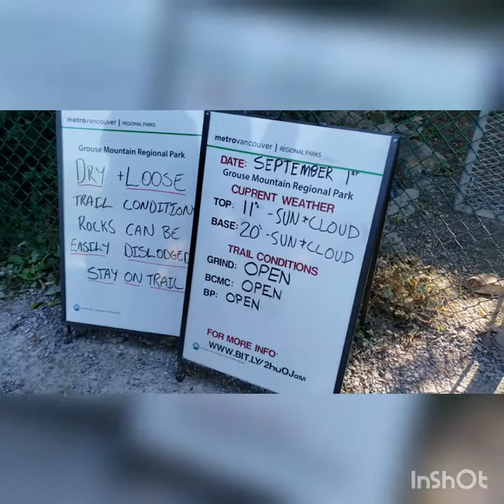Day trip Grouse Grind with Grandma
We did it the Grouse Gind yes we made it all the way and it was amazing.